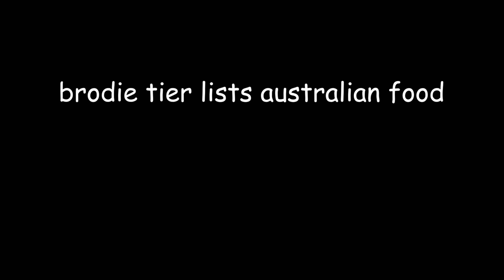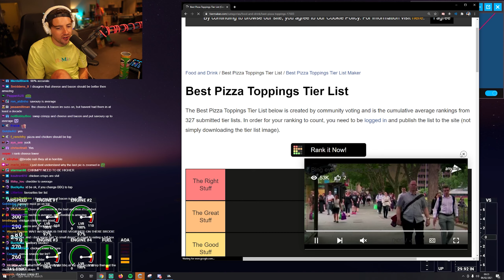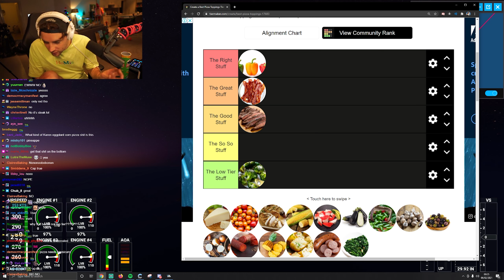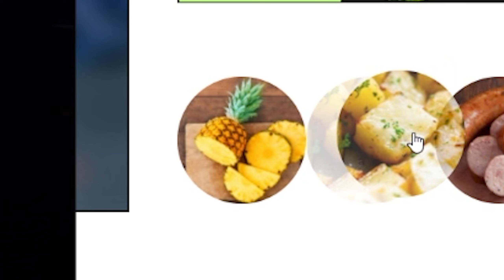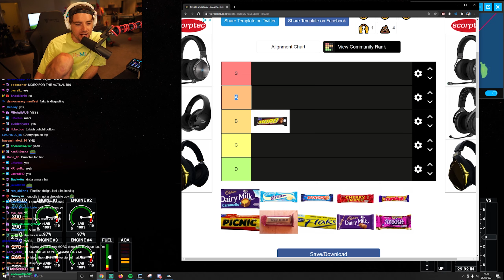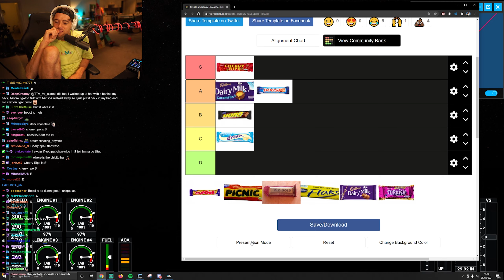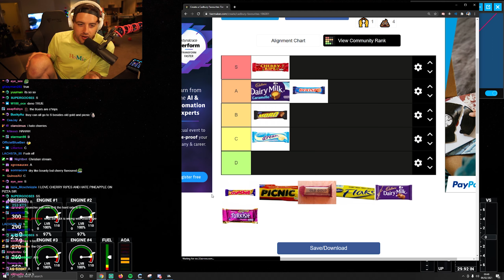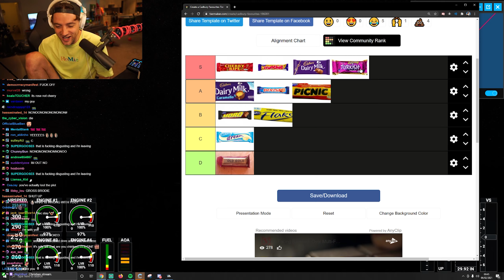TIER LISTING AUSTRALIAN SNACKS (Shapes, Pizza Toppings, Favourites)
Brodie tells us why cheese and bacon shapes are the best, among other terrible takes :)

Edited by the fabulous BobbyBoo, Brodie's favourite chat member